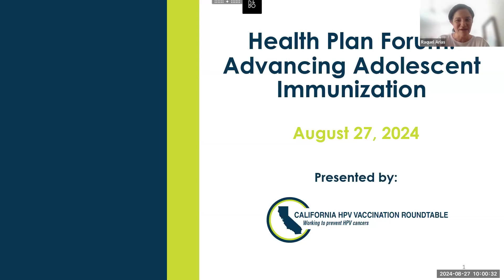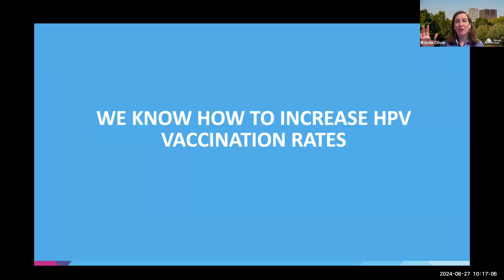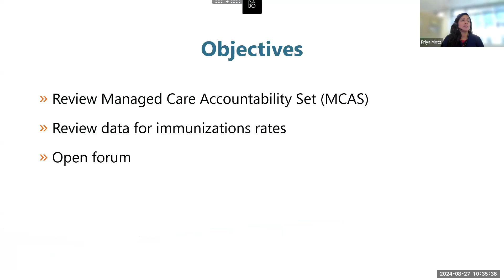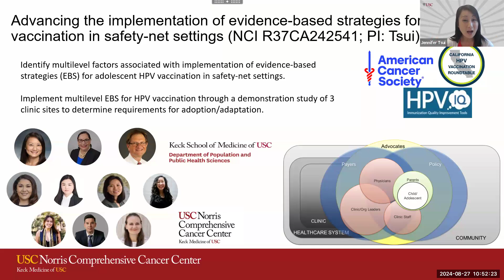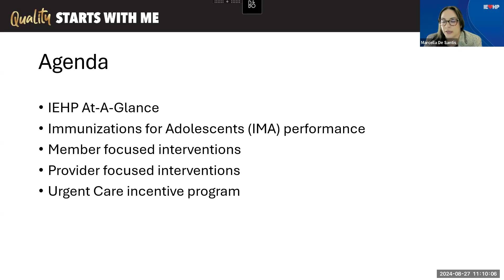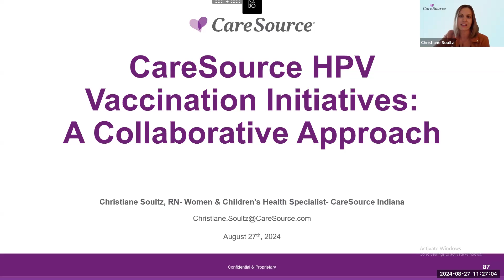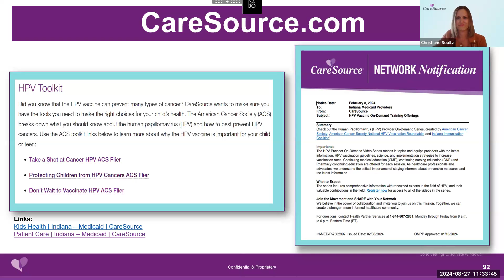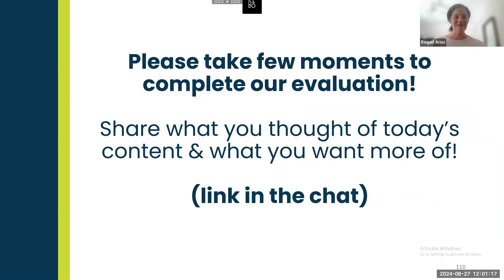CA HPV Vaccination Roundtable: "Health Plan Virtual Forum on Advancing Adolescent Immunization"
CA HPV Vaccination Roundtable presents "Health Plan Virtual Forum on Advancing Adolescent Immunization"

Health plans play a vital role in advancing adolescent immunization, and low HPV vaccination consistently hinders adolescent immunization (HEDIS IMA-2) performance. On-time vaccination matters: the HPV vaccine can prevent over 90% of cancers caused by HPV when given by age 13. The California HPV Vaccination Roundtable, a coalition of diverse stakeholders led by the American Cancer Society, California Dialogue on Cancer, CDPH Immunization Branch, and California Immunization Coalition, is proud to be hosting a Virtual Health Plan Forum on Advancing Adolescent Immunization on Tuesday, August 27th from 10am-12pm PT.

Our virtual forum will convene health plan representatives from throughout California to build knowledge and urgency around advancing HPV immunization, learn about evidence-based approaches and available resources, and hear from a panel of health plans working on innovative efforts to improve HPV vaccination. We encourage health plans (Medi-Cal and Commercial) to participate as a team by including departments such as Medical Directors, Quality Improvement, Population Health, Health Education, HEDIS, Provider Relations, Marketing, and Pharmacy.

Confirmed speakers:
- Kristen Oliver, MD- Chair, ACS National HPV Vaccination Roundtable & Associate Professor, Department of Environmental Medicine & Public Health at the Icahn School of Medicine at Mount Sinai
- Priya Motz, MD- Quality & Health Equity Transformation Branch
Chief, Quality & Health Equity Division, California Department of Health Care Services
- Jennifer Tsui, PhD- Director for Cancer Care Delivery Research and Implementation Science, USC Norris Comprehensive Cancer Center

Confirmed panelists:
- Amanda Kim- Partnership HealthPlan of California
- Marcella De Santis, MM, CPHQ- Inland Empire Health Plan
- Christiane Soultz, RN, BSN- CareSource Indiana
- Douglas Morier, PhD, MPH- Health Net